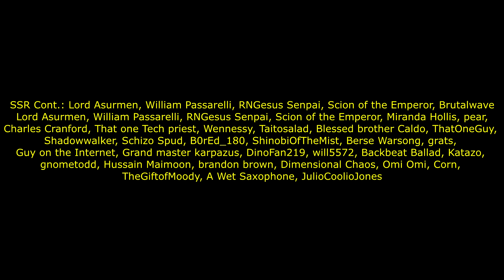Rogue Traders Are Awful People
Check out Warhammer 40,000: Rogue Trader - Void Shadows on Steam (Playstation Store, Xbox Store)

I love crimes against humanity in the name of monetary benefit.

0:00 - Intro
1:25 - Rogue Trader Sponsor
2:54 - Louen's Wild Ride
17:41 - A Second Rogue Trader Has Struck the Imperial Palace
19:17 - Conclusion
20:07 - Would